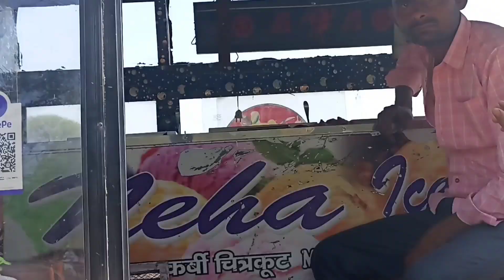इतना बड़ा भंडारा हुया लेकिन मेरी किस्मत ही खराब है 🤦😔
mandir me vishal bhandhara huya uske baad bhi vaha par khane ko mila pura video dekhiye akhir kyo ni mil paya bhandara ka prasad

Aap sabhi ka bahot bahot dhanyawad hamara video dekhne ke liye 🙏